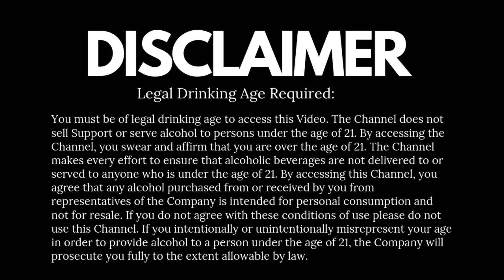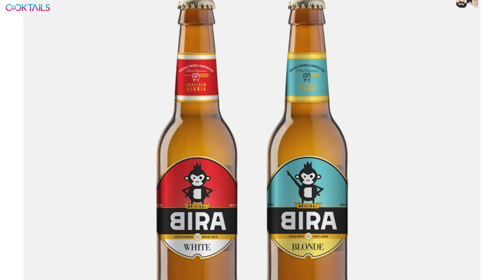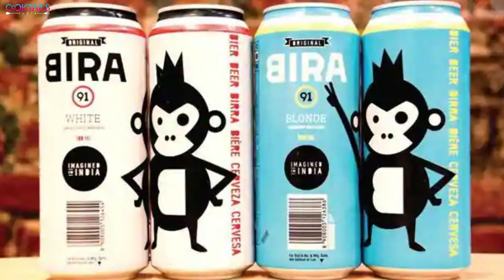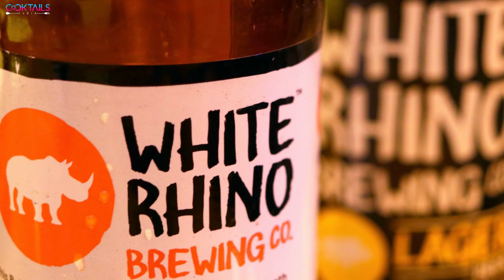Top 5 Indian Craft Beer You Must Try in 2020 | 5 Best Indian Craft Beer within 250 Rs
If there's one thing we should be thanking the British for, it should be for introducing beer in India. Whether Benjamin Franklin said it or not, beer is indeed a proof that God loves us and wants us to be happy. Try thinking of anything more gratifying than a nice tall glass of a high-quality frothy brew on a hot scorching sunny day, paired with pizza on the side and a great flick on Netflix. We bet you can't. So after comprehensive research, we've curated a list of best Craft beer brands available in India for the beer snob in you, Cheers!!